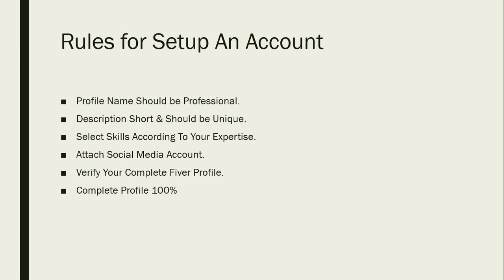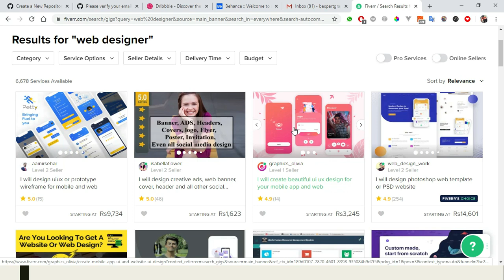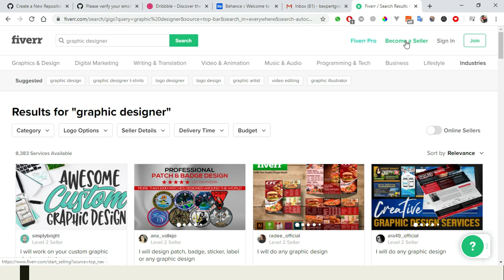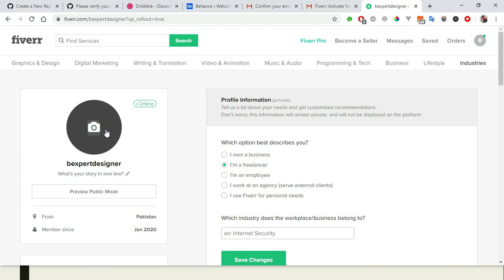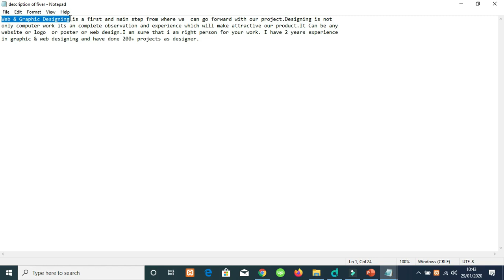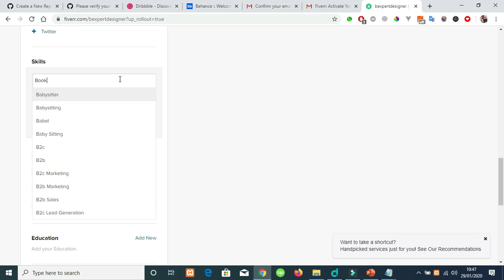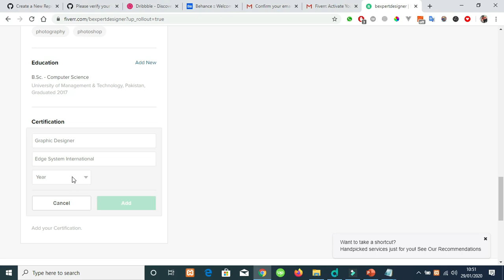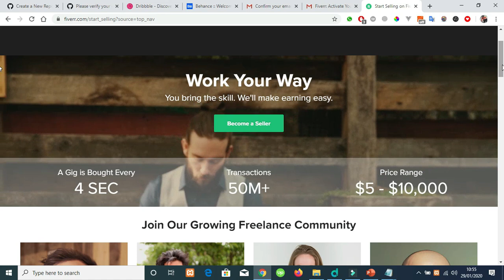How To setup An Account on fiver Professionaly || Asad Mukhtar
In this video, I will explain what is fiver and how to create account on fiver for earning, For create account you need
1- Skills in which you have interest.
2-  Good communication style.
Mostly, beginners create their fiver account but can't get orders or impressions etc, So please keep in mind for setup an account on fiver you should follow these rules:

Profile Name Should be Professional.
Description Short & Should be Unique.
Select Skills According To Your Expertise.
Attach Social Media Account.
Verify Your Complete Fiver Profile.
Complete Profile 100%
If you will follow these five steps your account will completely a professional account you can see in video i have create an account in front of you and have also explain mistakes which newbies are doing while their freelancing career. Also keep in mind that you need to keep your user name professional not with your cast name because your profile will international and also need to write description unique so keep in mind that you should follow these rules for  write description and your user name:
Name Should be according to your skills or services.
Description should have 2 main points in it.
First Talk about your service & Then Talk About You.

If you want me i can also review your fiver profile.

Thank u.